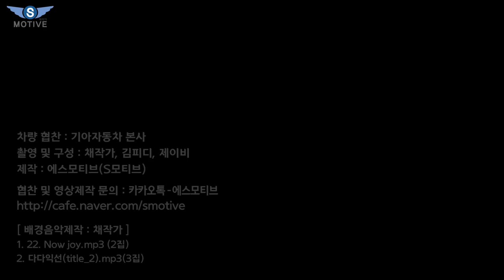현실차박 캠핑! 2022 봄 기아 니로 하이브리드. 나름 평상? 이런분께 추천. 한번 보시죠!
오늘은 기아자동차 신형 니로 하이브리드 시그니쳐 모델 차량을 장기간 사용해보며 간단한 차박 캠핑 도전 영상을 업로드하였습니다.
관심이 있거나 구입을 생각하시는 분들께 도움이 되셨으면 좋겠습니다.

In this video I show you some of the cool or little known features of the KIA NIRO camping.

* 저희 영상을 좋아하시는 분들을 위해서만 영상을 제작 및 방송하겠습니다.
* 에스모티브 저작자와의 협의 및 동의가 없이 본 영상의 사용을 금합니다.
* 유튜브 6년차 각종 스토커, 악성 댓글, 욕설, 비방 등의 문제로 댓글을 받지 않는 다는점 양해 부탁드립니다.
* 본 영상은 모든 촬영 및 항공(드론)촬영은 관할 구청에 허가로 촬영 되었습니다.